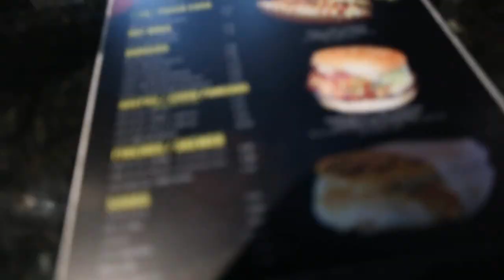WTML vol. 13 - WIWEK LIVE IN MIAMI , DEEZ NUTS FOR PRESIDENT , HOW TO GET STOPPED BY A COP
I had a bunch of really awesome things planned for you guys this weekend, but it was raining alot. like alot and it ruined many of my plans.. hope you enjoy it :)

go see all the awesome pics i took on my instagram!

I will be uploading every Wednesday morning.

Follow me on:
BEME @CHRISALLMEID